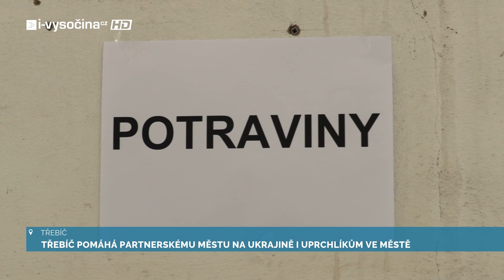TŘEBÍČSKÝ MAGAZÍN - BŘEZEN 2022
Přehled novinek a událostí z Třebíče v přehledném televizním magazínu TV i-Vysočina.CZ.